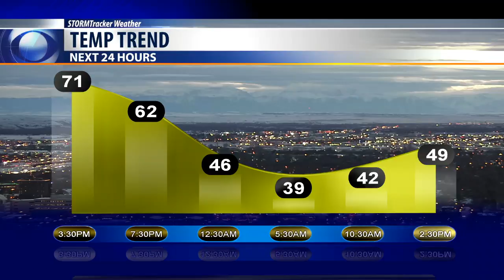Today's Weather Bobcast For April 16, 2018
Monday is the warmest day of the year with temps in the 70's, but we have a chance at more snow on the grassy areas Tuesday morning.